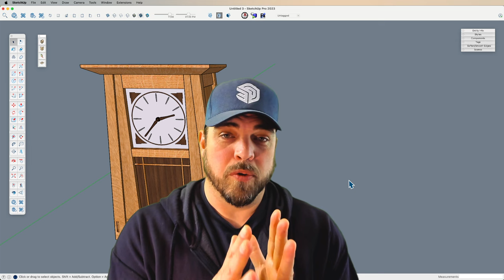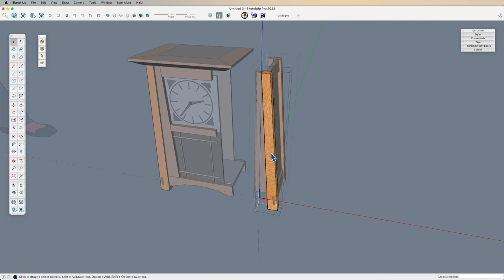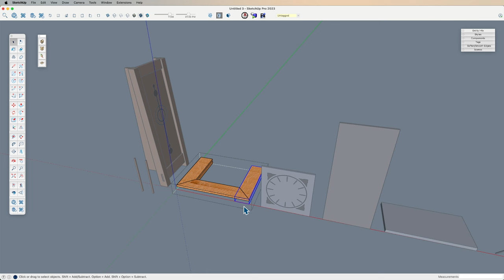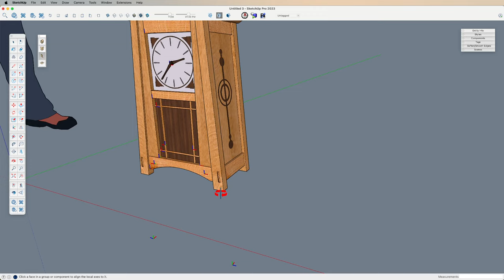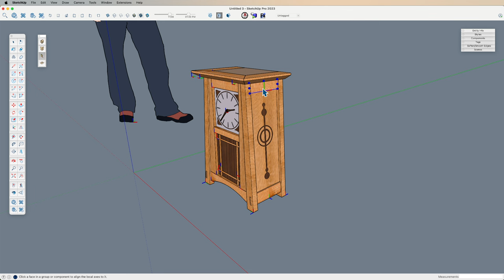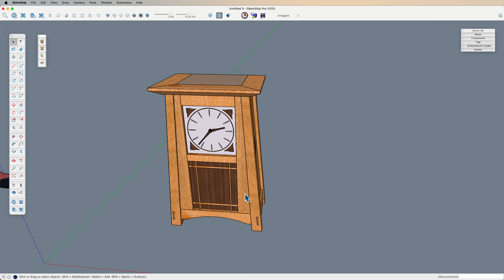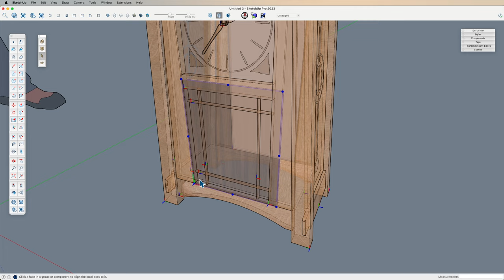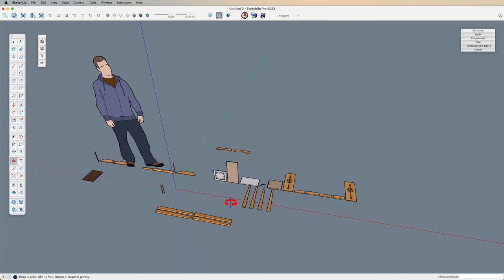Unfold Components the RIGHT Way for Laser Cutting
Tyson addresses how to adjust Component axes so you get the desired result from the Unfold Components tool of Eneroth Laser Tools.